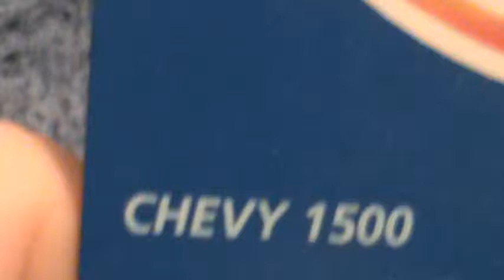Chevy 1500- Race team series III